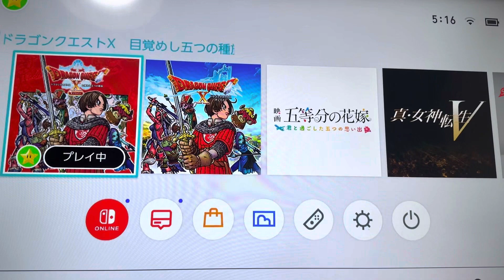今日はドラクエ10 オフラインバージョン2配信日だよ。ドラクエ10 オフライン